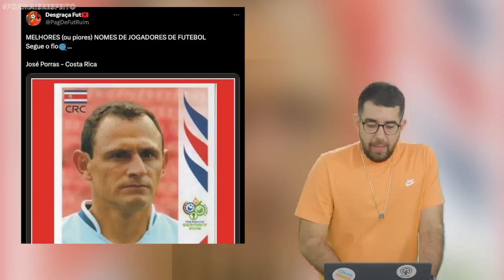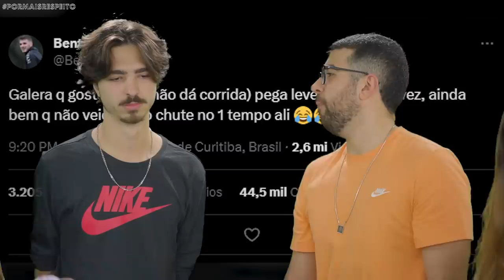PREVENDO OS RESULTADOS DA COPA DO BRASIL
Olha a Picada chegando com previsões do futebol, cambada! Quem se deu bem nessa rodada do Brasileirão? Quem vai se dar ainda melhor na Copa do Brasil? Comenta aí suas previsões de resultados e o que você concorda das nossas profecias! E já sabe, né? Senta o dedo no like, manda o vídeo pra geral e solta o play!